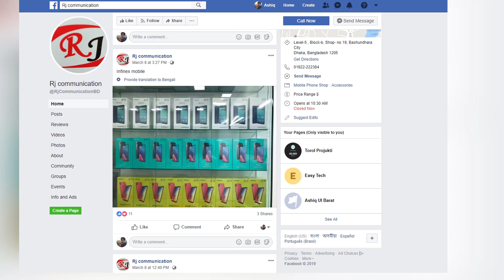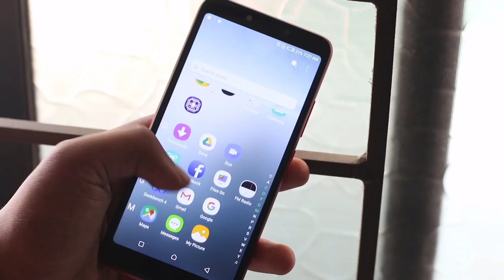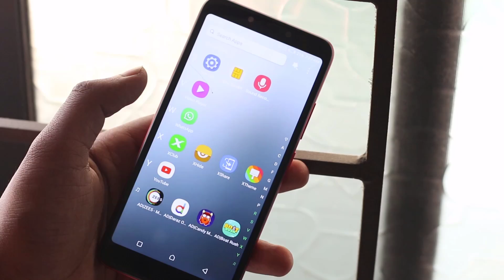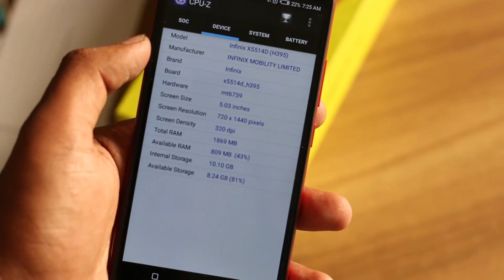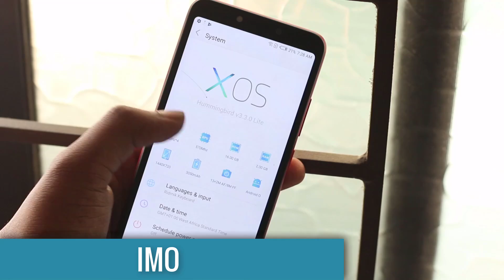Infinix Smart 2 Pro Full Review Unboxing Hands-on | Budget Dual Camera, Fingerprint!! (Bangla)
In this video we discussed about infinix smart 2 pro which has a 5.5 inch hd display, 2/16gb ram rom, 13+2mp back camera, 8mp selfie camera, 3050mah battery, mediatek quad core cpu, fingerprint sensor

RJ communication
Level-5, block-b, shop-19
Bashundhara city